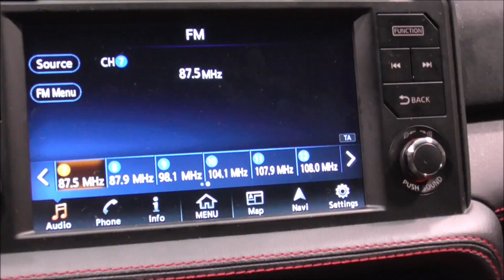NISSAN【GT-R NISMO】 2018/09/22